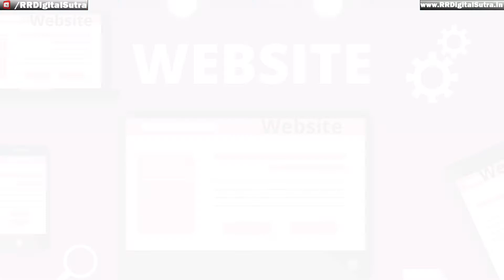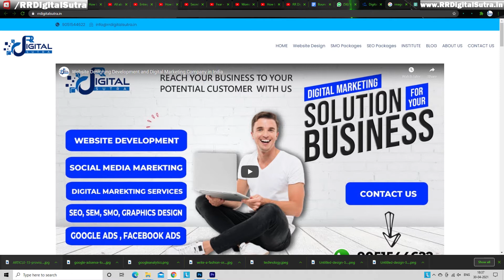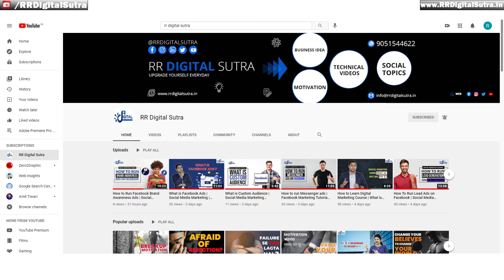How to Setup WordPress Blog | Digital Marketing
WordPress Blog setup is an important part of the Digital Marketing course. Blogging is basically a way to earn directly through Google Adsense. And these all are Interconnected with a Common Factor and that factor is Online Marketing.

Although these all are technical terms but nothing to worry about, You can Learn the WordPress blog setup Very Easily because in this video lesson it is Explained very easy and Interesting way. Just click and check it out.

Timestamps:-
0:00 Coming up Next
1:16 What is a Blog?
3:16 How to write Content in a blog?